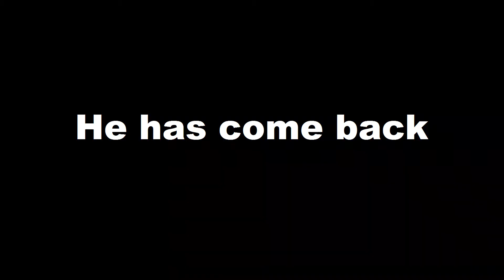Starswirl The Bearded's WWE Theme Song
An amazing moment with an amazing theme song for an amazing stallion. Who should we crossover next? Put a suggestion in the comments. Theme song is owned by WWE. Who made the wallpaper is not known at the time